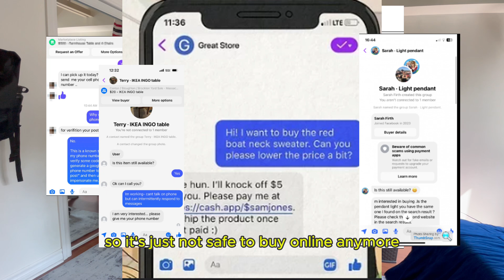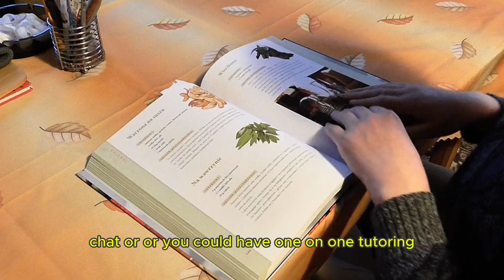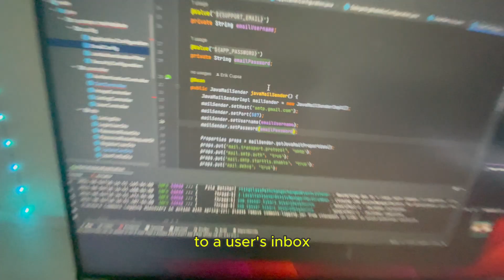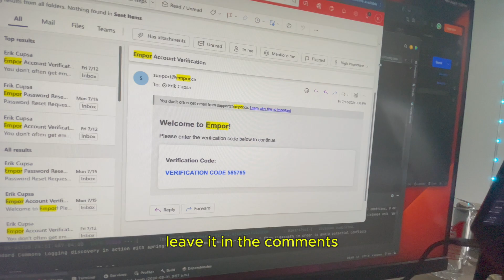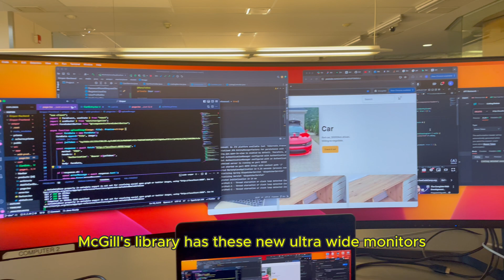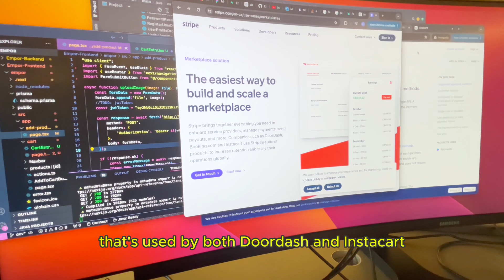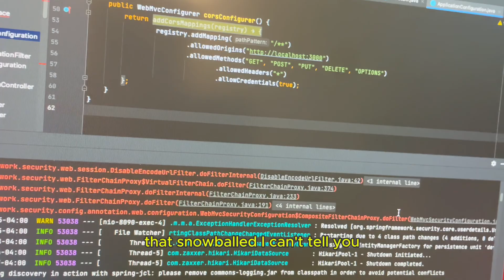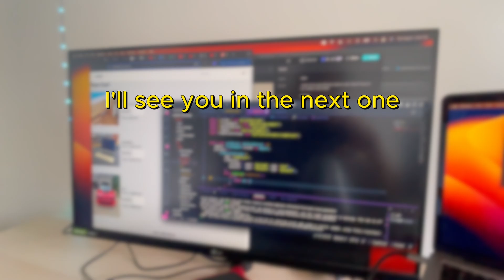day in the life of a software engineer (exposing my startup)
Building Empor out of my dorm room.

Join me for a day in the life of a software engineer building a startup. I'll reveal behind-the-scenes insights into everything that went into our startup idea. From coding the front end to the back end, see what it's really like!

🧠 Kickstart Your Tech Career with Scrimba
From beginner-friendly tutorials to advanced projects, Scrimba’s interactive platform is perfect for aspiring developers. Get hands-on experience while getting certified and start your dream career!

👨‍💻 Master Data Science with DataCamp
Become a data pro with DataCamp’s interactive courses! Learn Python, SQL, machine learning, and more. Start building your data career today

🚀 Exclusive Offers:
For more exclusive offers, like a Software Development Certificate, check out my LinkTree